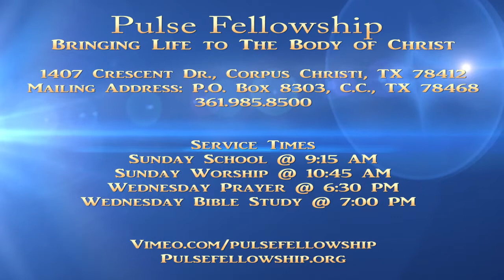No Place Like Home